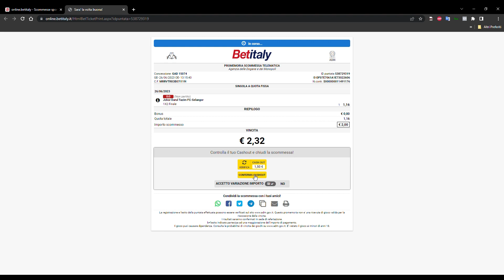Betitaly.it | Tutorial cash out.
Vi presentiamo il tutorial che spiega come effettuare un cash out sul sito Betitaly.it, sito di scommesse sportive.

ATTENZIONE: il cash out è possibile sia quando le gare non sono cominciate oppure quando alcune delle gare nella schedina sono terminate con esito di giocata vincente.

00:00 Clicca sull'omino in alto a destra ed apri il menù. Scegli la voce "scommesse sportive" e successivamente "le tue giocate".
00:08 Si apre una finestra con la lista delle giocate. E' possibile verificare direttamente da qui se è possibile il cash out, altrimenti clicca sull'icona della schedina in alto e in corrispondenza di ogni giocata per aprila a tutto schermo.
00:14 Fai click su "cash out" per verificare se è possibile ottenerlo e a quanto ammonta. Il sistema propone una cifra anche quando la gara non è cominciata (in questo caso la somma proposta è inferiore a quella giocata).
00:17 Se intendi accettare l'offerta, spunta prima sul "si" per accettare la variazione dell'importo, poi clicca su "conferma cashout". Il sistema registrerà la tua richiesta e l'importo tornerà disponibile e prelevabile sul tuo saldo.